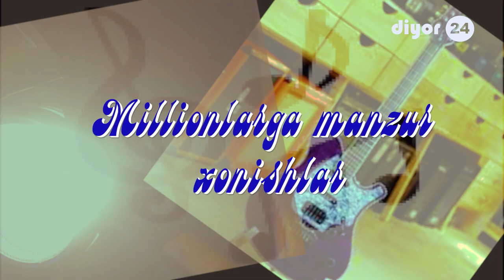Миллионларга манзур хонишлар // Шухрат Қаландаров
Diyor24.uz расмий сайтимизнинг youtube ижтимоий тармоғи манзилида Сурхон воҳаси санъат усталари томонидан ижро этилган, илк маротаба профессионал тарзда ёзиб олинган дилтортар қўшиқлар тақдим этилган эди. Кўпчиллик мухлисларимизнинг талаб ва истакларини инобатга олиб термизлик ретро эстрада хонандаси Шухрат Қаландаровнинг жонли ижросини эътиборингизга ҳавола этмоқдамиз.